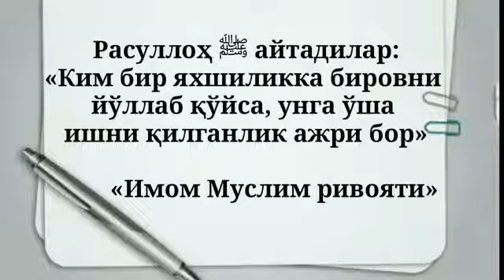1421-Савол: Хотинни қай даражада уриш жоиз? (Абдуллоҳ Зуфар Ҳафизаҳуллоҳ)